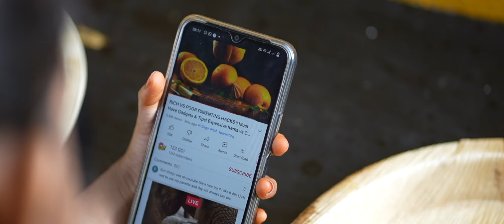சொந்தமுள்ள வாழ்க்கை சொர்க்கத்துக்கு மேல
சொந்த பந்தங்கள் நிறைந்த கடை திறப்பு விழா